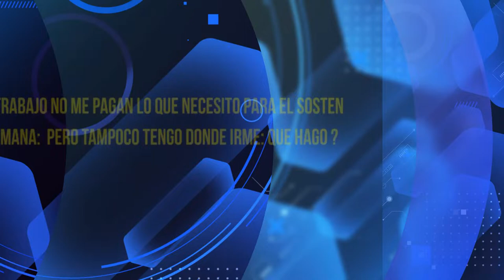HNO PUERTAS RESPONDE #288 | NO ME ALCANZA EL DINERO | LUZ TV | MICRO HNO PUERTAS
Hno. Puertas; donde trabajo no me alcanza el dinero, para lo que necesito para el sosten de la semana: Pero tampoco tengo donde irme. ¿Que hago?

Voz Over / Locutor: que lee las preguntas:
Juan Marquez.